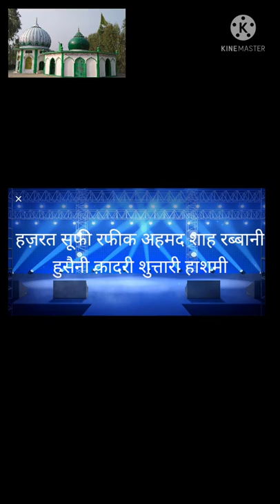ye Tera karam hain Rafiq shah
urs Mubarak-- 6 March 2022

shekhul mashayak hazrat sufi Rafiq Ahmad shah rabbani husaini Qadri Shuttari hashmi qudsirra sirraul aziz.
yaadgar shareef Alipura, Theseel Najibabad, disti bijnor.
qalam@qawwali-ye tera karam hain Rafiq shah main kya tha aur kya ho gya.